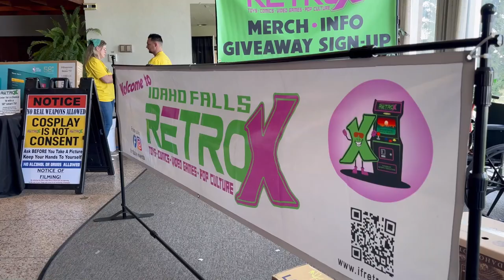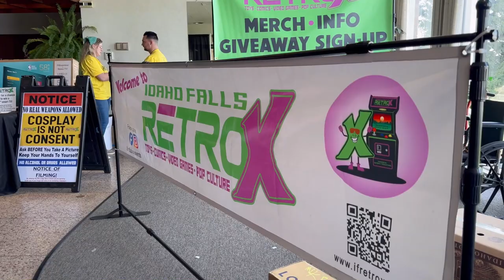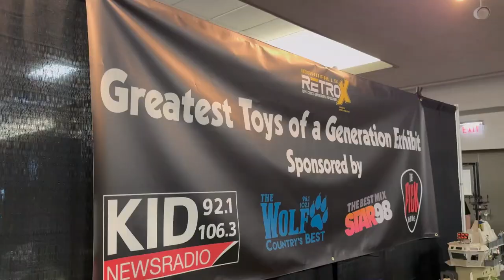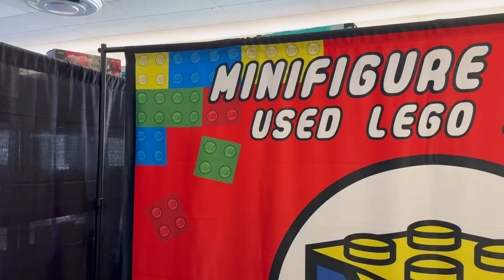Clip - Retro X2! Cosplay! Star Wars! Lego! DeLorean!